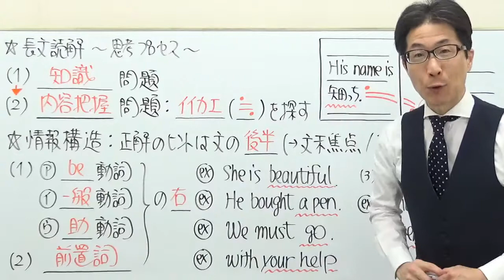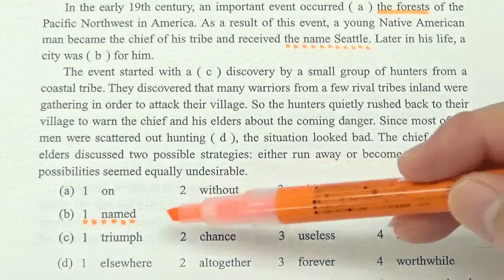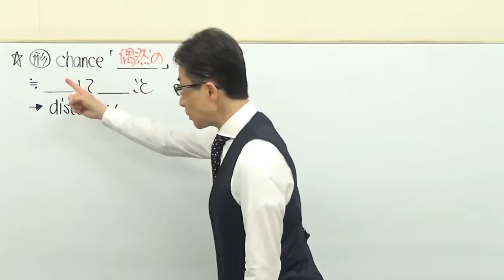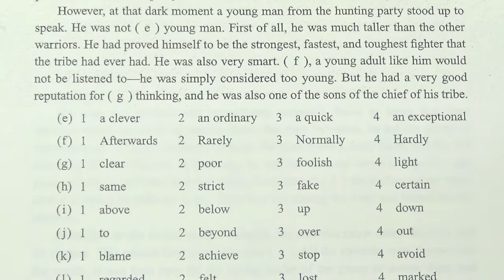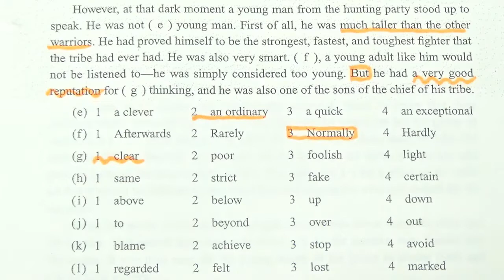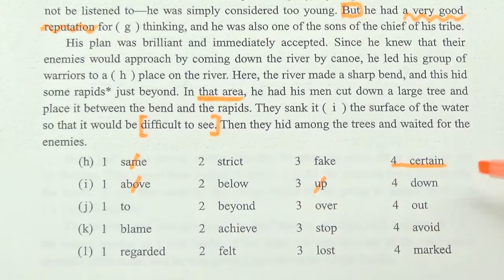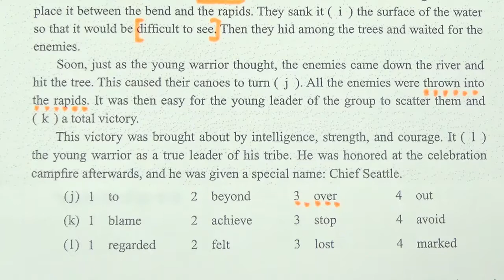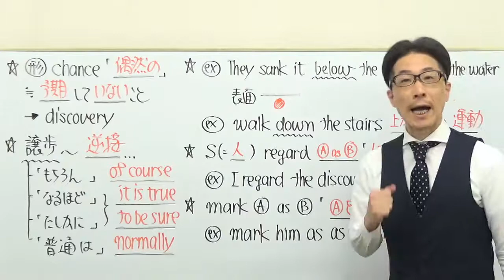【私大英語】3455西南学院大長文読解過去問演習2018経済・神学部Ⅱ